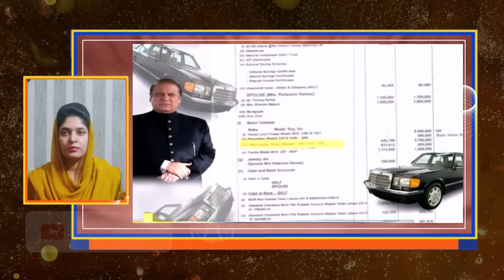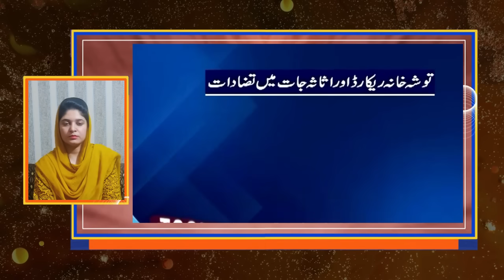Mehar Bukhari ny Toshakhana Case mein kaptan ko Defend or choron ko expose kr diya